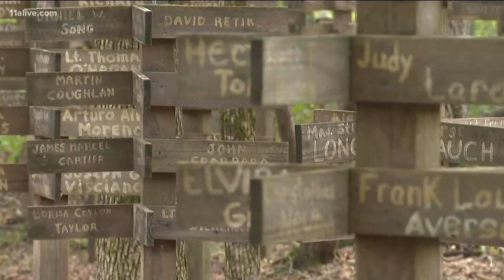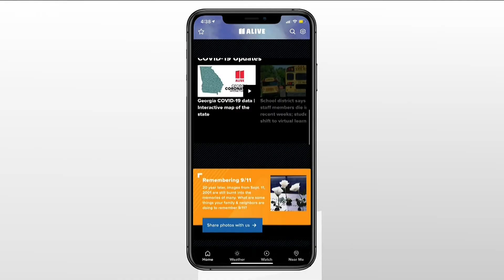Homemade 9/11 Memorial honors the lives lost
It's a simple, rustic, personal trail of remembrance for all those killed in the 9/11 attacks.